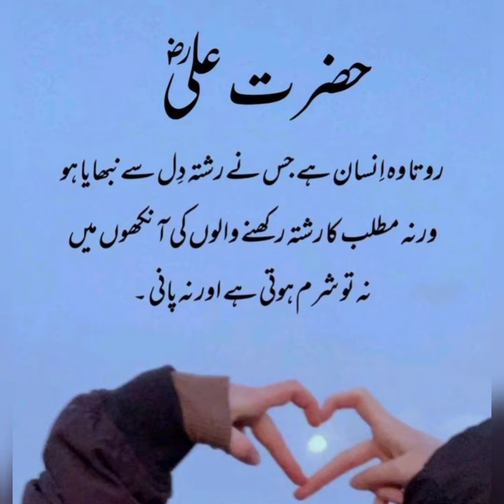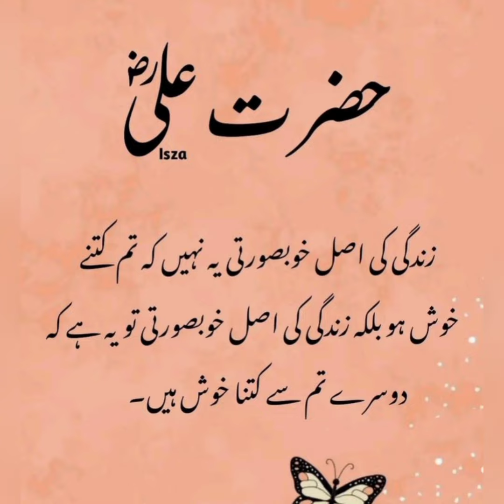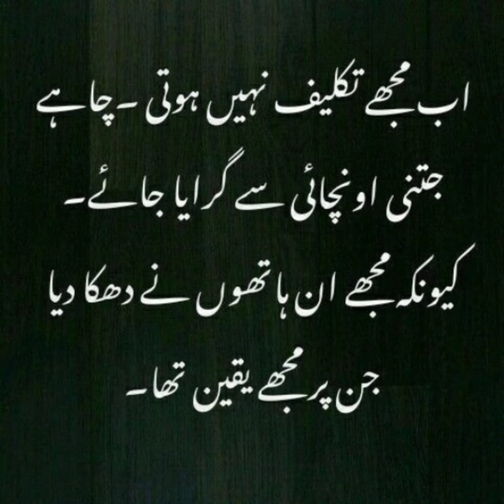Hazrat Ali Ke Pyare Aqwal | beautiful spiritual quotes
You're Queries
Hazrat Ali quotes in urdu
Hazrat Ali ki pyari baate
Hazrat Ali ke aqwal
beautiful spiritual quotes